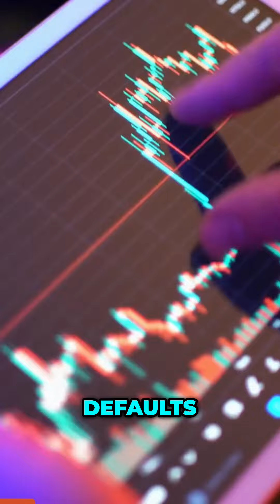Lenders and Credit Loss Prevention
Understanding Rate Drops and Credit Defaults 📉🏠
Why are defaults rising even while rates are falling? 🤔

When rates drop, it's often after economic pain. Consumers who've exhausted their savings feel the pinch, leading to increased defaults despite lower rates.

Banks are gearing up for this shift by preparing for credit defaults.